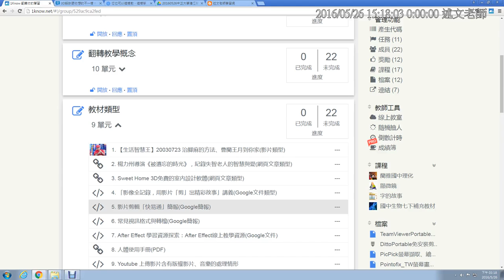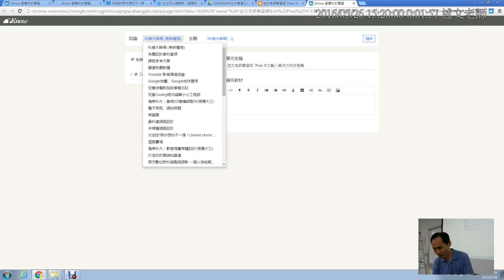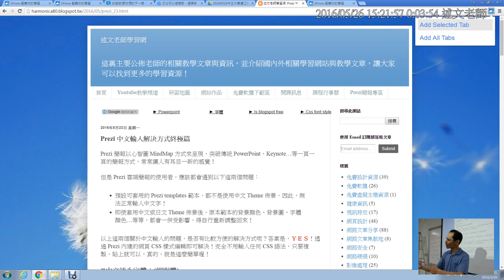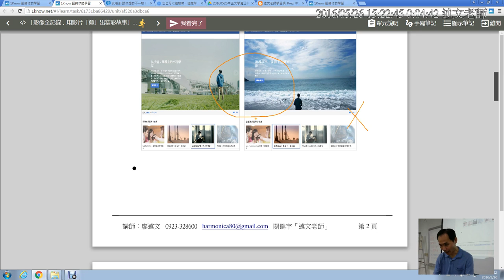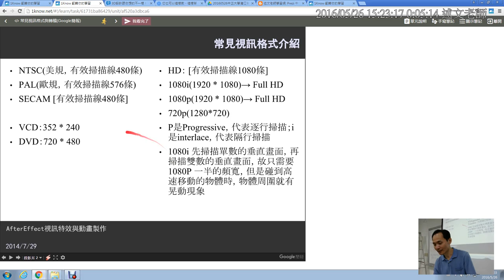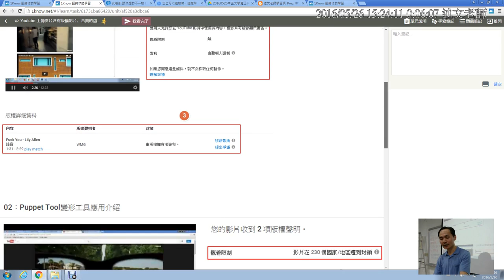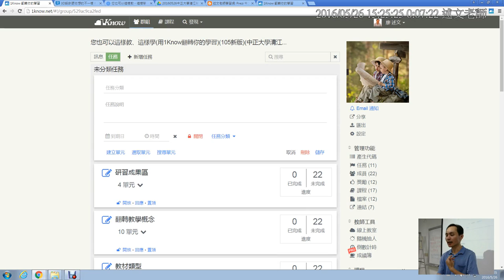08：1Know教材類型介紹